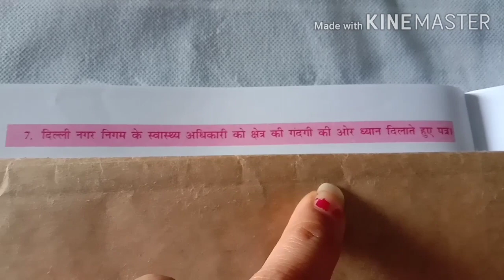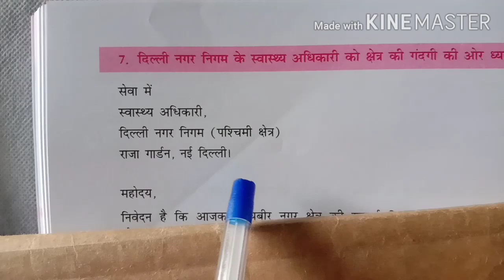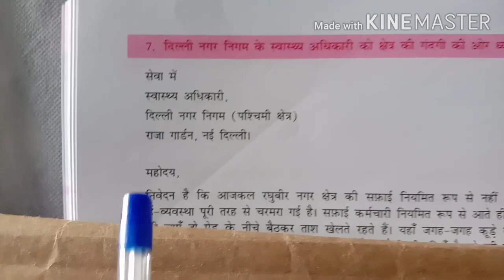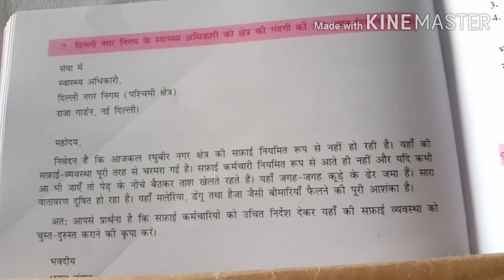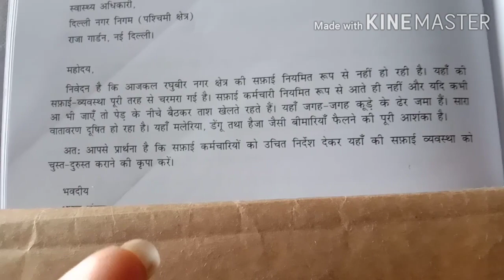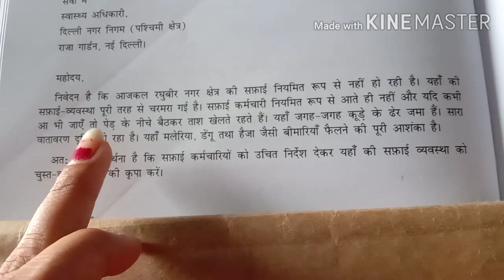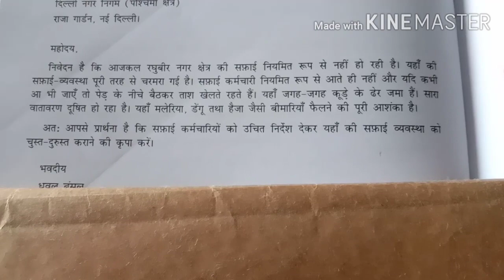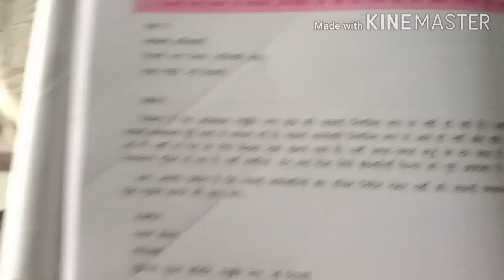Hindi grammar,♂class6to8*lecture no 25*पत्र-लेखन#Deepika